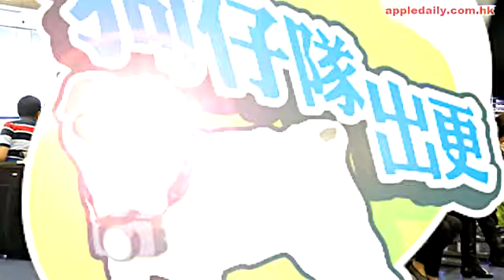台中市長千金送肉嘴 Soler大孖真人騷